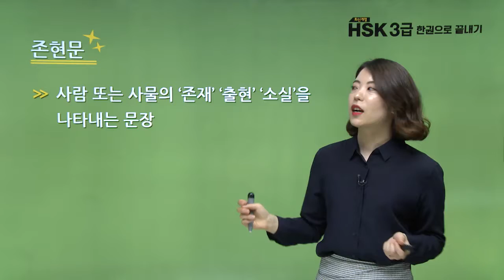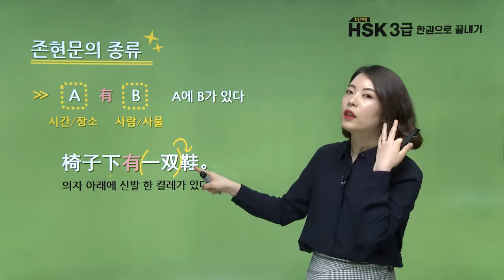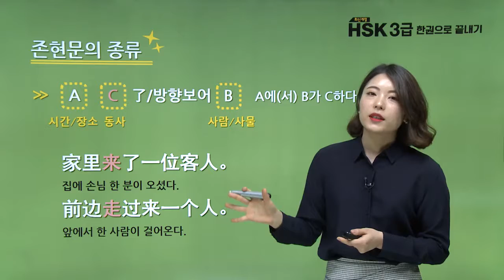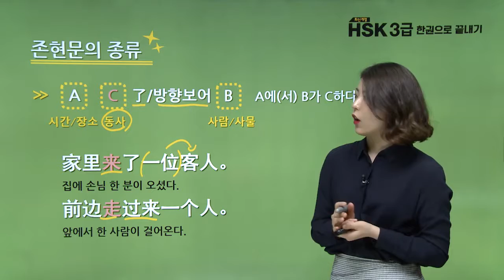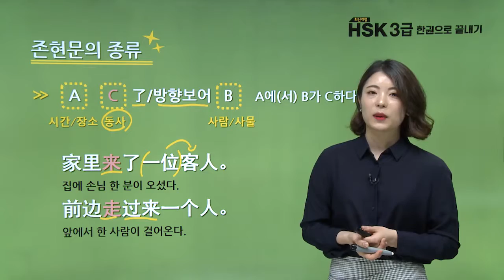[최신개정] HSK 3급 한권으로 끝내기_무료동영상강의_28차시(본서 p.298)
[최신개정] HSK 3급 한권으로 끝내기

▷ 교재 페이지: 본서 p.298
▷ 학습 범위: 쓰기 제1부분_27단원_존현문

종합적이고 체계적으로 HSK 3급 수험에 대비할 수 있는 완벽한 구성

▶본서 & 해설서로 유형 파악→핵심 표현 및 어법 학습→실전 문제 풀이
▶필수단어장으로 어휘력 기반 다지기
▶핵심요약집으로 효율적으로 빈출&필수 내용 복습
▶핵심 표현, 듣기 문제, 독해 지문 음원 반복 청취 & 받아쓰기 연습으로 듣기 능력 훈련
▶동영상강의로 어렵고 헷갈리는 어법까지 마스터
▶언제, 어디서나 온라인단어장으로 단어 학습 & 암기!

책 구매하기▼